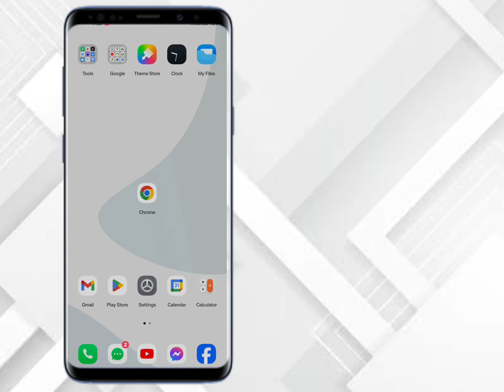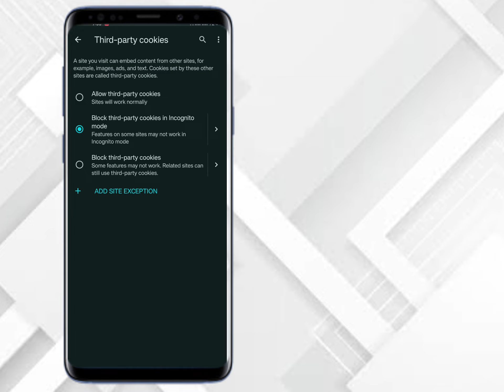HOW TO ENABLE or DISABLE COOKIES ON GOOGLE CHROME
HOW TO ENABLE COOKIES ON GOOGLE CHROME
HOW TO DISABLE COOKIES ON GOOGLE CHROME